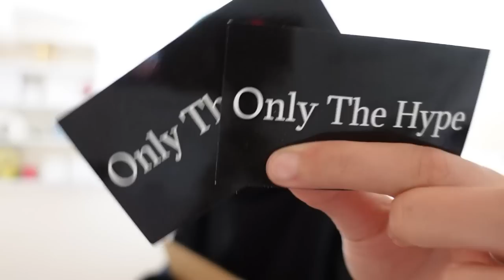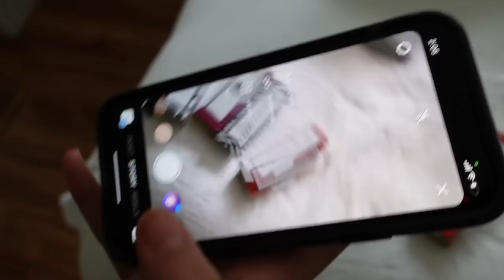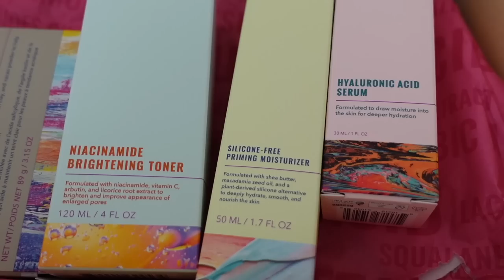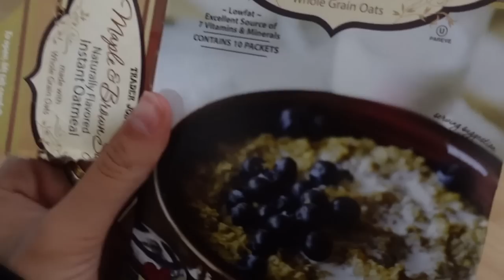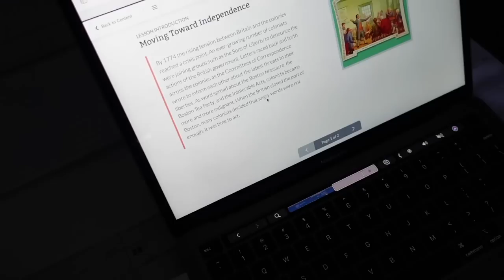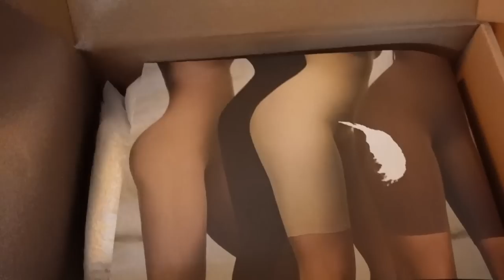WEEK IN MY LIFE | workout routine, unboxing packages, homeschool & more!